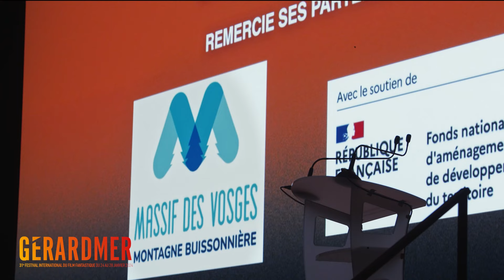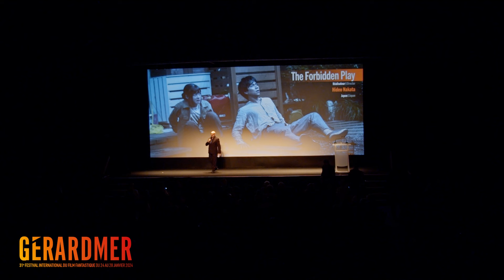Cérémonie d'ouverture officielle - Gérardmer 2024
Découvrez la cérémonie d'ouverture officielle de cette 31e édition du Festival international du film fantastique de Gérardmer, ayant eu lieu ce mercredi 24 janvier à l'espace LAC.

© Festival international du film fantastique de Gérardmer 2024
Vidéo : TouteslesVosges.fr
Montage : TouteslesVosges.fr et SG Organisation - Nancy